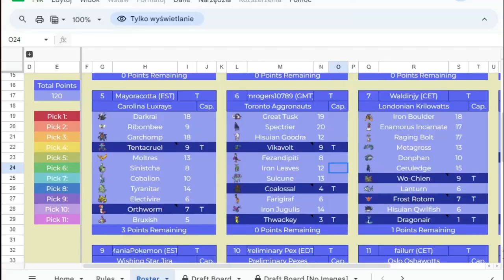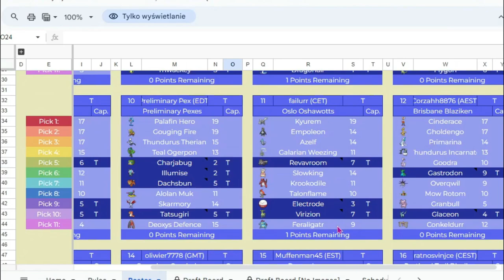Crocodiles to the rescue! ⏐ PDL Week 1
This is the first week of the regular season of the Pokemon Dream League where I go against Undefined10789. My opponent has a big scary ghost horse and a bunch of other highkey threats. Including mons that aren't on the doc!